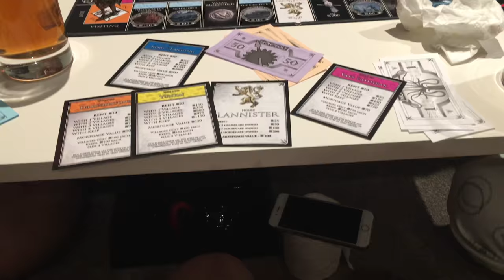My first birthday in Melbourne ! 🎂 A Day In My Life Australia | Mina Nguyen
Tuần này Mina sẽ quay video Q&A, các bạn viết câu hỏi kèm hashtag askmina lên insta, fb, snatchat hoặc ngay trong youtube video này nhé ^_^